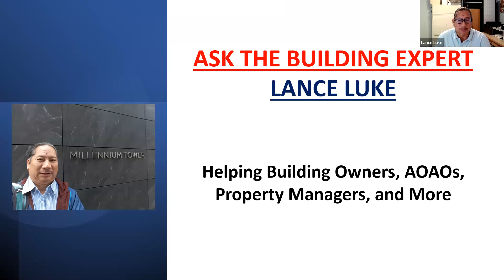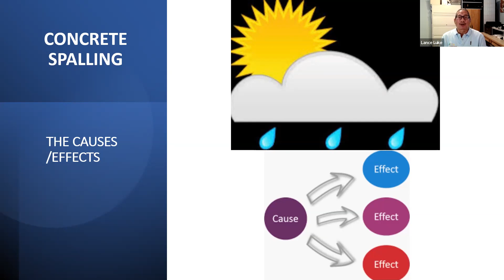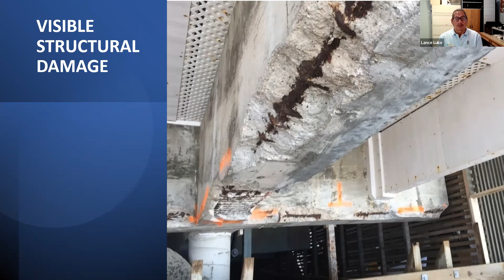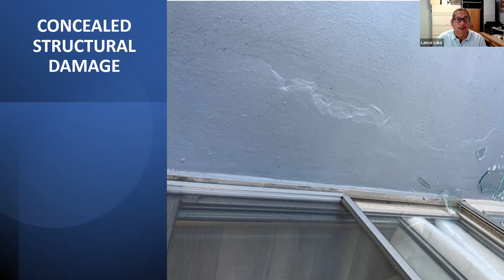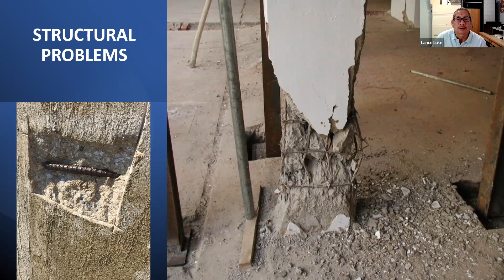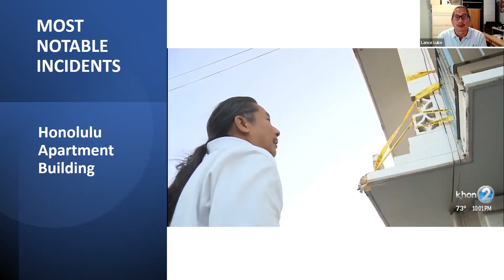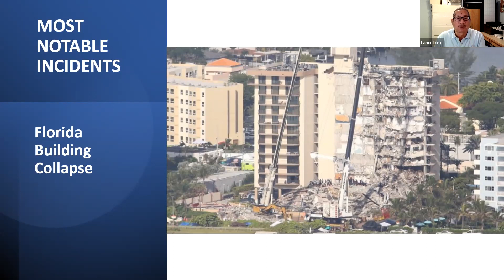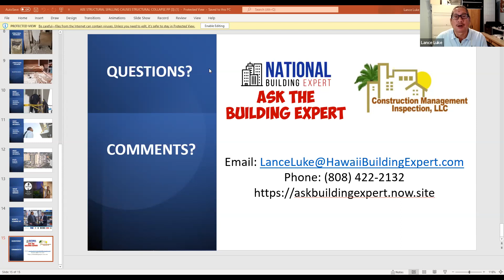Concrete Spalling Causes Structural Collapse